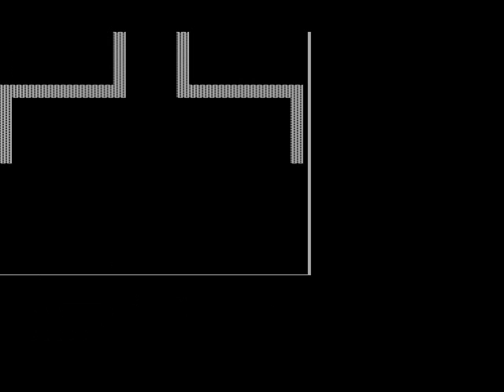Let's Play Castle Adventure (2 of 2)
This is Castle Adventure, a freeware game that some may also know as "Golden Wombat" (a decisively more awesome name) from when it was illegally published by Keypunch Software in 1987. I am going to show off all of the treasures you can get (in striking detail, as you'll see later on) and beat all of the monsters before escaping the castle with the perfect score of 1550.

I am having a bit of a software crisis (nothing I can't handle!) and as such, I am resorting to doing something halfway in between a screenshot let's play and a, you know, regular talky one. I suggest you sit back (turn on annotations if you want to read my comments and pretend this is an actual Let's Play) and enjoy as I play through a childhood favorite of mine.

On another note, this was recorded directly from the program I used to run Castle Adventure, which would be DOSbox, a free x86 emulator. I am a bit of a quality whore, and so it took me a while to fix this up so that you all could read the words at the beginning. You get to see a 1984 computer game in 480p!